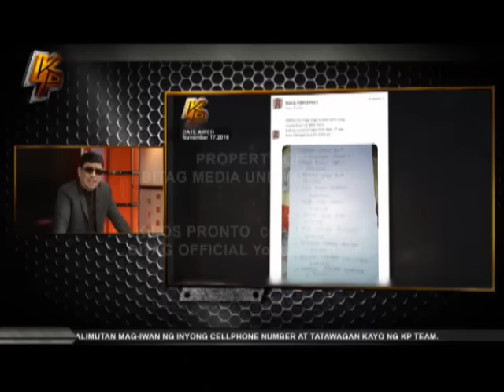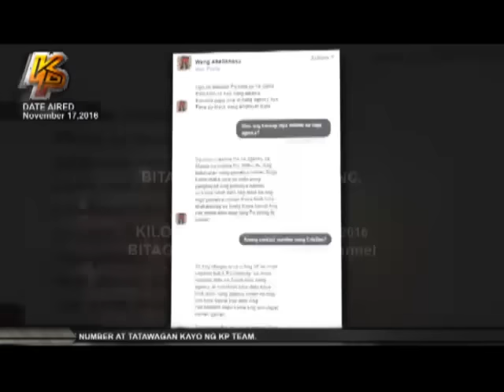Balik-tanaw: Saklolo sa 16 Pinay OFW, ikinulong ng agency!